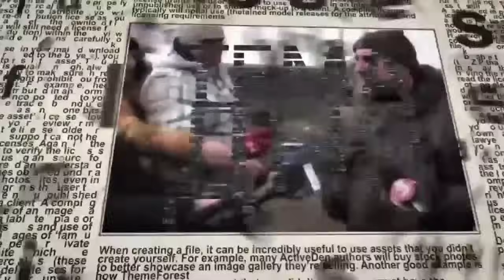🔴Израильский офицер: Атака на посольство Ирана в Сирии - важные детали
Атаку израильских ВВС на здание на територии посольства Ирана в Сирии, в результате которой были ликвидированы 7 высокопоставленных офицеров иранских КСИР, комментирует в эфире телеканала ITON.TV Сергей Мигдаль, эксперт по вопросам безопасности, офицер запаса Международного управления полиции Израиля, автор телеграм-канала The Peacemaker. Ведет программу Александр Гур-Арье.